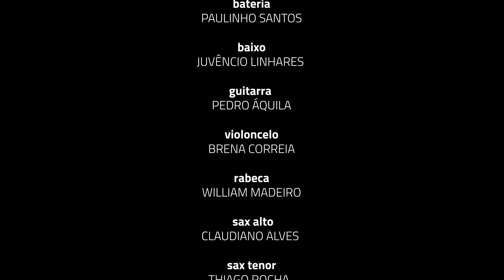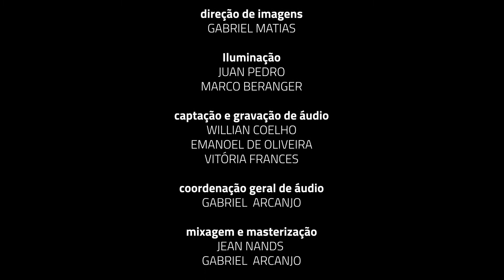Tareco e Mariola - Sons do Nordeste IV - Projeto Aralume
Um dos grande sucessos da música nordestina, "Tareco e Mariola", foi composta por Petrucio Amorim, ficando conhecida nacionalmente na voz de Flávio José. Aqui, Rod Rosemberg dá voz a essa canção no Sons Do Nordeste IV. Aproveitem!

O FESTIVAL ARALUME - SONS DO NORDESTE IV
O Festival Aralume, evento que integrou diversos cursos da Casa de Vovó Dedé e que culminou com a gravação da quarta edição do show Sons do Nordeste. Buscando em uma diversidade de ritmos, cores e afetos que construímos o Sons do Nordeste IV. Sem dúvida a mais eclética de todas, a quarta edição fez conviverem juntas as sonoridades tradicionais e as desconstruções estéticas que atravessam a história da música nordestina. A direção musical e os arranjos do show são assinados pelo maestro Ferreira Júnior, que inundou de originalidade cada obra executada. Sob a curadoria de Ewelter Rocha, o festival  Aralume consolida mais uma realização da Casa de Vovó Dedé, que reforça o poder transformador da arte, da cultura e da educação humanitária, buscando na sabedoria , na coragem e na criatividade do povo nordestino inspiração para os nossos alunos e para as nossas vidas.